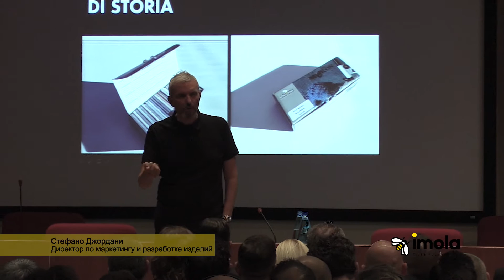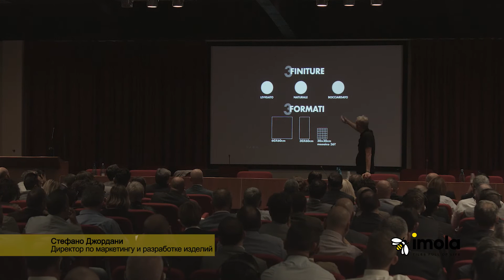RE_Micron by Imola - Tiles full of Life - Tutorial - RU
Полная перезагрузка одной из наиболее популярных коллекций за последние двадцать лет. Высокотехнологическая и всегда актуальная концепция, пересмотренная в современном ключе, в первую очередь заинтересует специалистов отрасли архитектуры и дизайна.